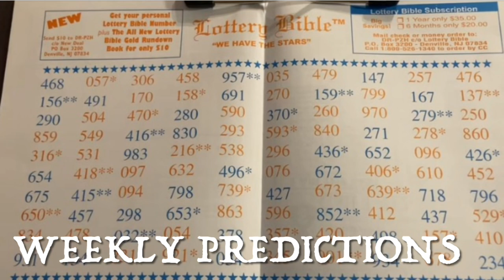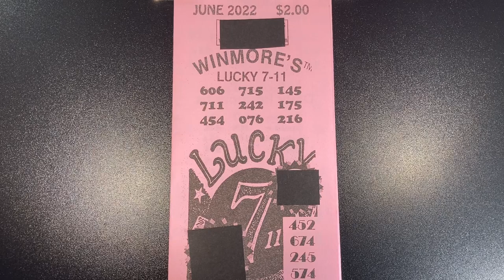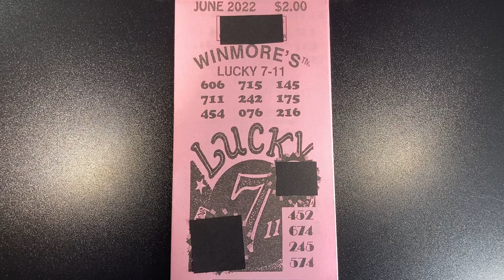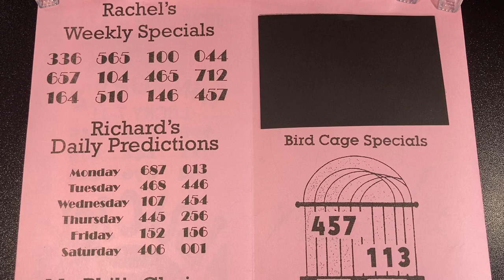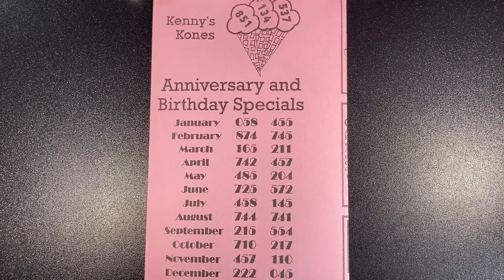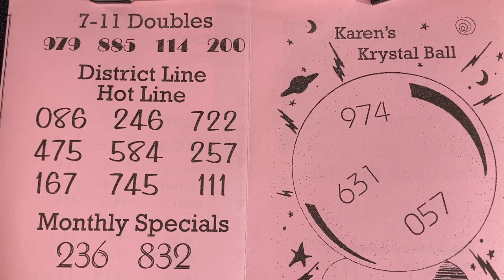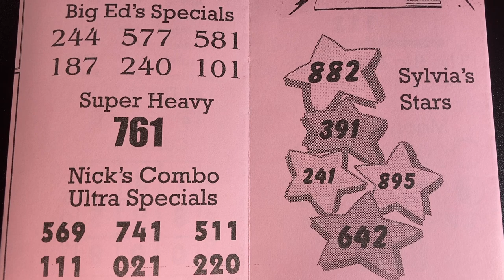Lucky 🍀 7-11 too! (2) June 2022 | Pick 3 | Pick 4 | lottery numbers